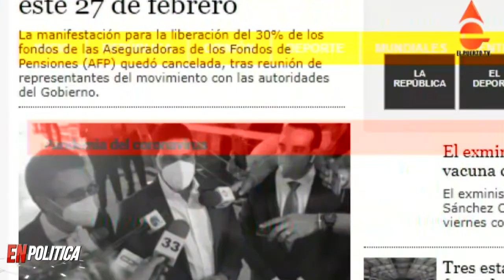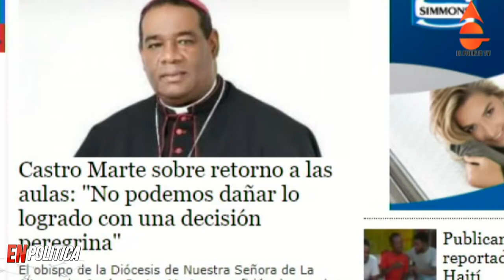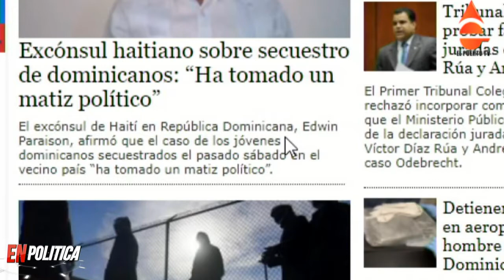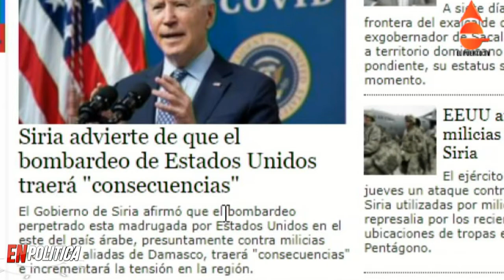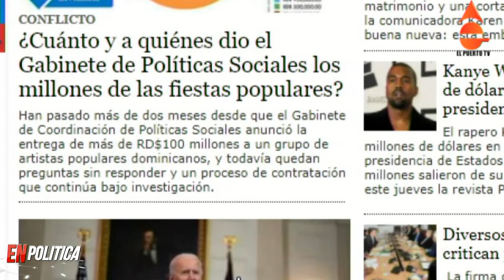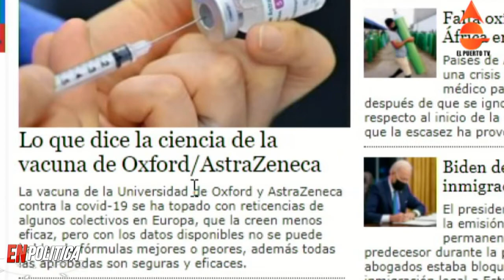LAS NOTICIAS DE LA NOCHE DEL DÍA 26 2 2021 EN EL PUERTO TV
COMUNÍQUESE CON EL PUERTO TV AL TEL. Y Y SIGUE A WILLIAM RODRIGUEZ EN YOUTUBE, FACEBOOK, TWITTER Y POR ELPUERTO.COM.DO….MINISTRO DE INTERIOR Y POLICÍA ANUNCIA PLAN DE DESARME DE LA POBLACIÓN.